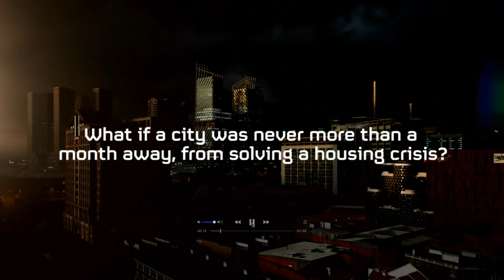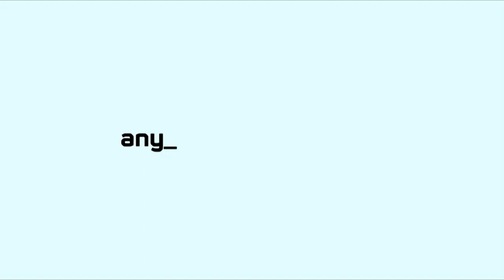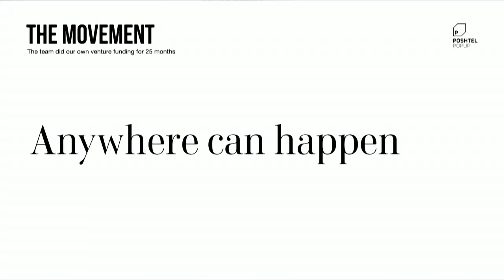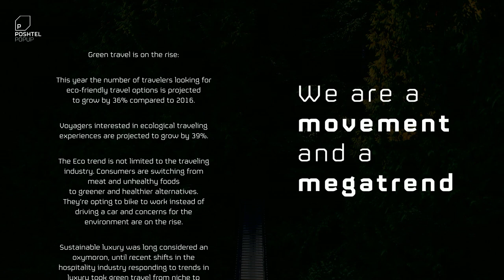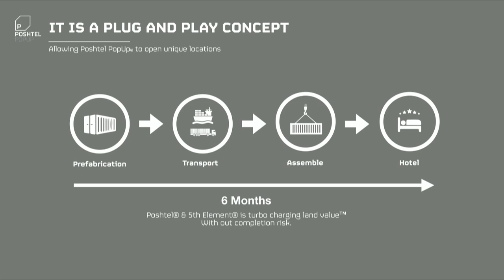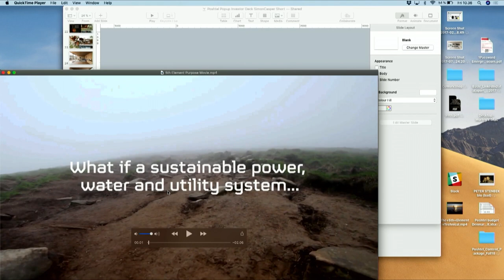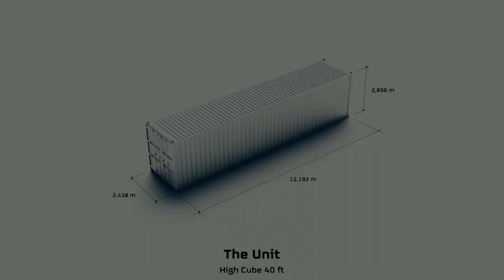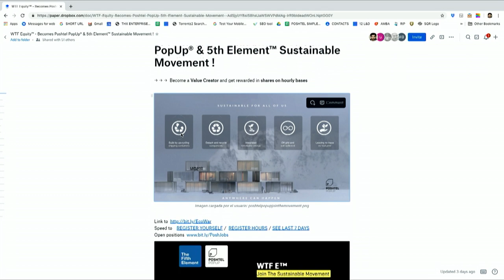L59: Morten Lund Building a business and also saving the world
Latitude59 2019 Blue Stage

Morten Lund Keynote
Building a business and also saving the world